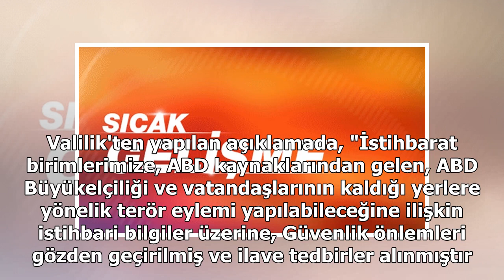Valilik'ten ABD Elçiliği'nin Kapatılması Hakkından İlk Açıklama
Ankara Valiliği, Ankara'da bulunan ABD Büyükelçiliği'nin  güvenlik gerekçesi ile bir gün kapatılması üzerine açıklama yaptı. Açıklamada ilave tedbirler alındığı belirtildi. Valilik'ten yapılan açıklamada, "İstihbarat birimlerimize, ABD kaynaklarından...